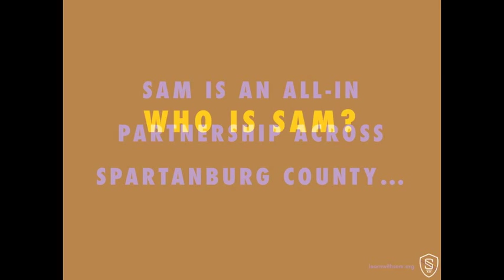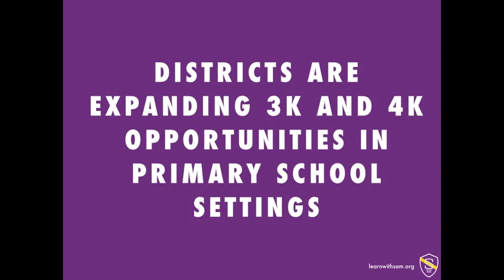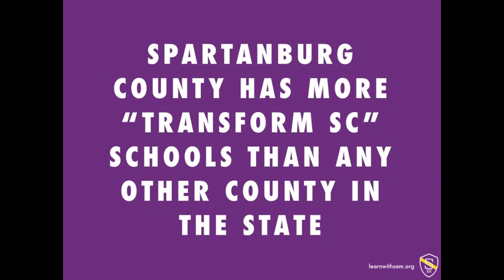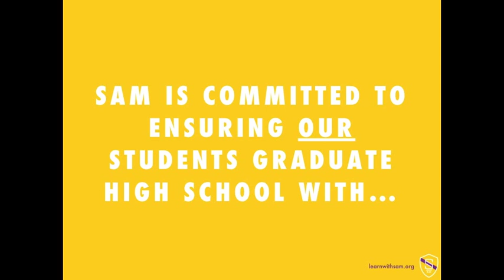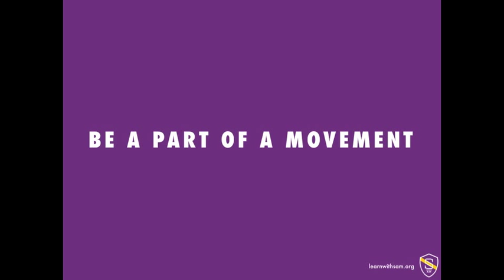SAM Chapter 1